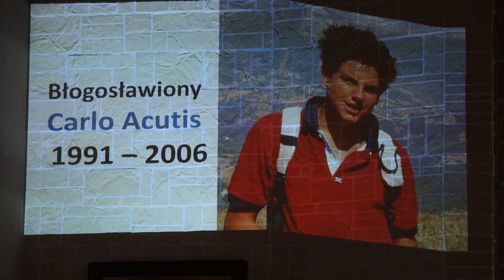Pierwsza Konferencja z 132. Spotkania - Part 3/3 Roman Brzeziński